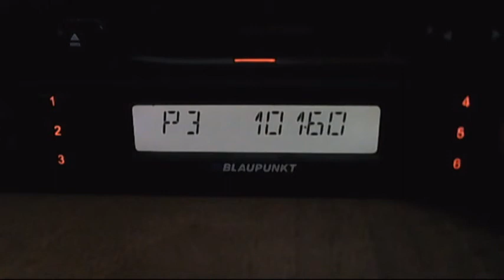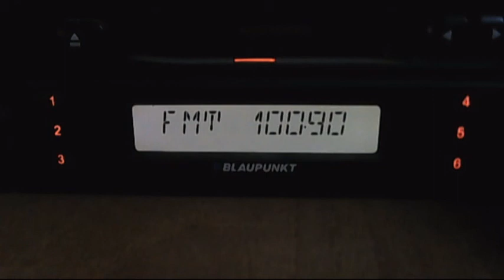europa fm slobozia 06:28